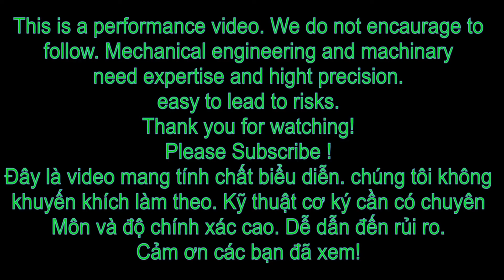Simple DIY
Cám ơn quý vị và các bạn đã dành thời gian quý báu theo dõi video clip. rất mong nhận được sự ủng hộ của quý vị bằng cách LIKE, SHARE VÀ SUBSCRIBE (ĐĂng Ký) để thường xuyên nhận được những video mới nhất từ kênh !
Thank you and you all for taking the time to watch this video clip.
*** Lưu Ý: Kênh Chổm TV không sở hữu tất cả tư liệu trong Video này.